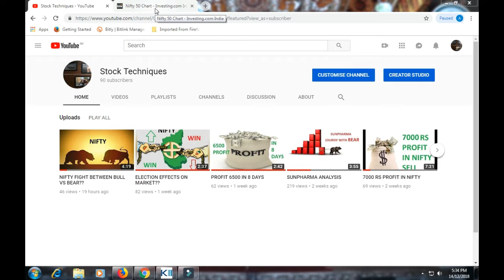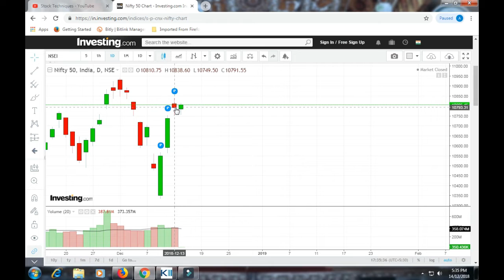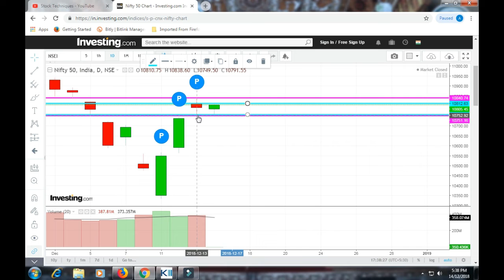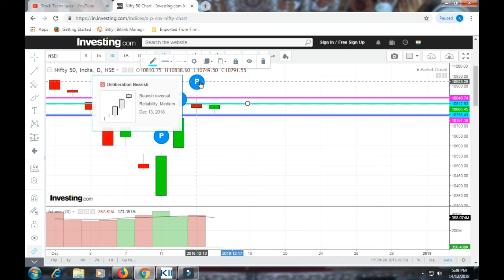NIFTY IN CONFUSION.......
Our channel "Stock Techniques" is a stock market related channel.On our channel we provide basic and technical analysis of stock market. This is purely for learning and educational purpose only.